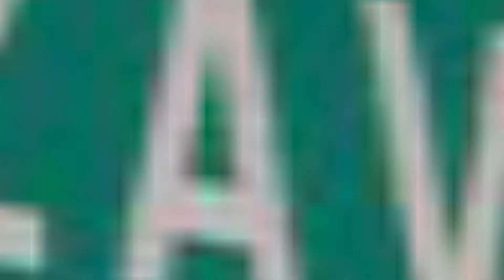Happy 60th Year of Independence to Congo-Brazzaville.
A quick refresher course, there are two Congos. Congo Kinshasa's independence day is June 30th and the Republic of Congo independence day is today.

I consider people from Congo Brazzaville my cousins. We have a shared history, love of culture, struggles, and victory. We are all part of the Kongolese community.

Below are some interesting things about Congo-Brazzaville:

The original inhabitants are the Pygmys who were there before the Bantu’s

Major languages spoken are French, Lingala, Kituba and other Bantu languages

Major tribes in Congo-Brazzaville are the Bakongo’s, Mbochi’s, Vili, Bateke, Loango, and Teke

Congo’s first president was a priest name Fulbert Youlou

Congo is surrounded by DRC, Central African Republic, Angola, Cameroon, Gabon et Gulf de Guinea

Congo Brazzaville is blessed with natural resources including oil and glass

Pointe Noire used to be the capital but it was changed to Brazzaville in November 1958.

Before the French arrival the Kongo’s, Takes and pygmies built strong communities

Pointe Noire is known for its beaches

Pointe Noire offers really fun surfing lessons for all levels

Dimonika village is famous for its gold mining history. It’s also near the UNESCO biosphere Reserve that was created to protect savannah’s and rainforest,

I want to wish my fellow Congolese a fantastic 60th year of independence. You’ve overcome so much and we have so much to look forward to in the future.

Joyeux Jour de L’ Indépendance Congo!

Adolophine